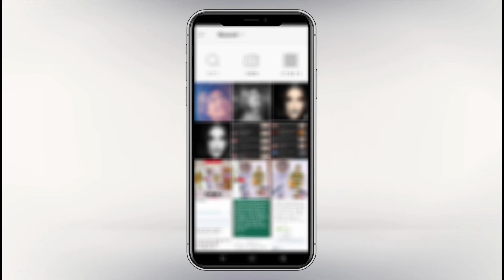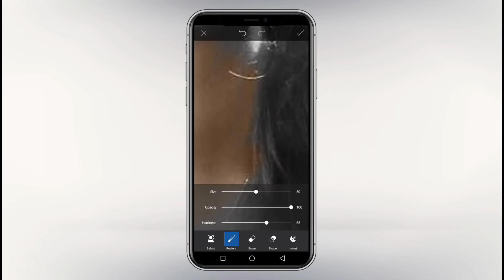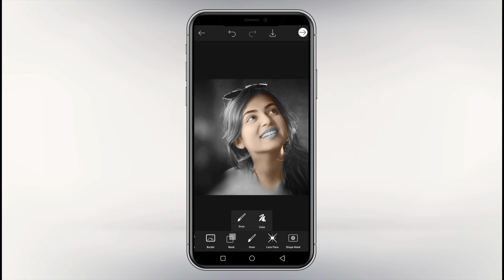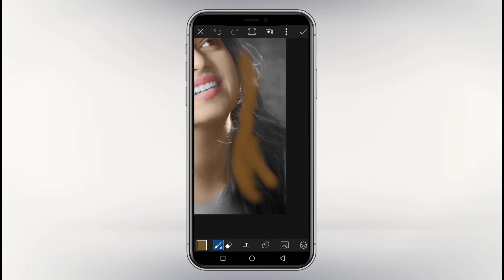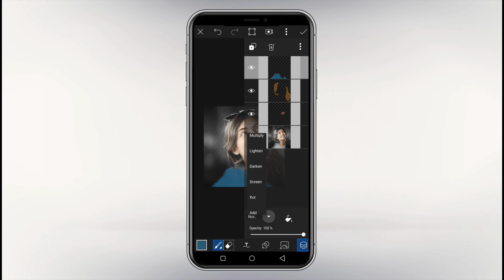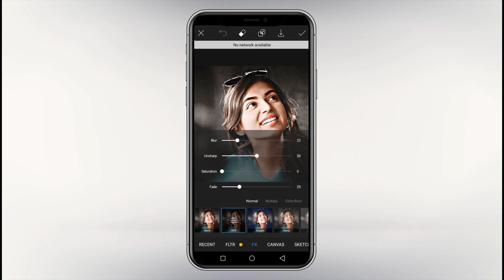How to colorize black and white photo in PicsArt | Amazing mobile edit | Editing Tutorial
Picsart latest editing trick
Picsart editing background
Picsart background change tutorial
Picsart tutorials
Picsart moody dark editing
picsart photo editing in english

Picsart New Trick
Picsart editing
Picsart editing Picsart
Picsart bod boy photo editing
Bad boy photo editing
Bad boy
Bad boy photo editing Instagram
Bad boy photo editing picsart editing